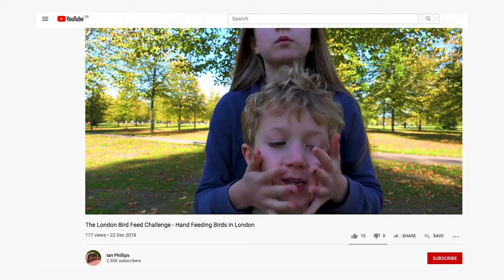The London Bird Feed Challenge with Frankie Roberts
Frankie got in touch and said he would like to have a go at a new record, so we diid!